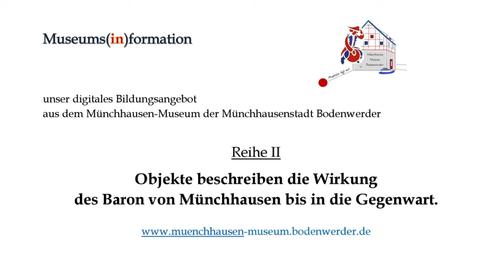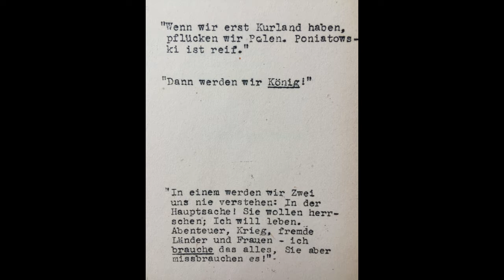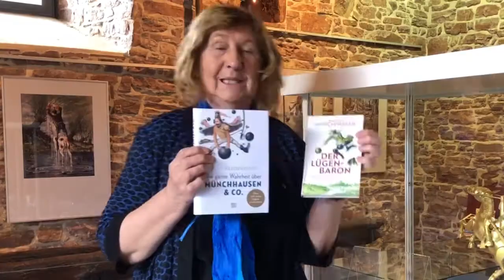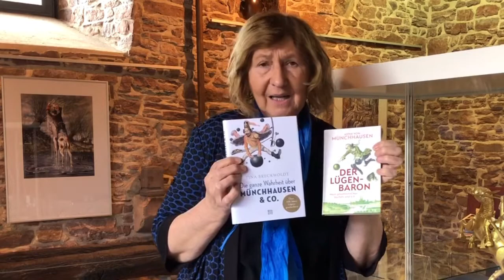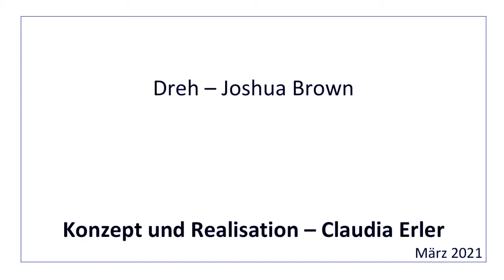Ein Drehbuch - Museums(in)formation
"Film ab" für Kurzweiliges, Informatives, Ernstes und einfach Schönes aus unserem Münchhausen-Museum. Was so noch nicht erzählt wurde! Mit 12 Videoclips zu ausgewählten Objekten unserer Sammlung.

Reihe II - Objekte beschreiben die Wirkung des Baron bis in die Gegenwart